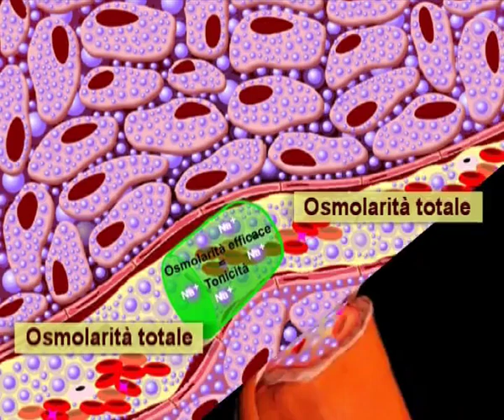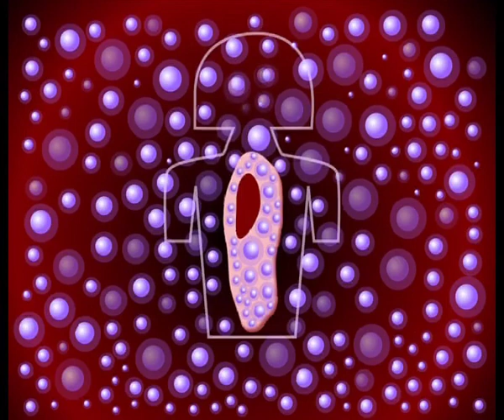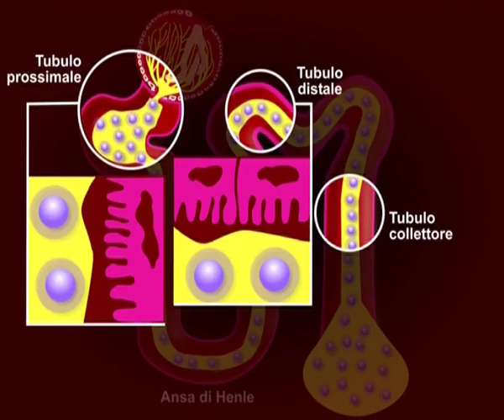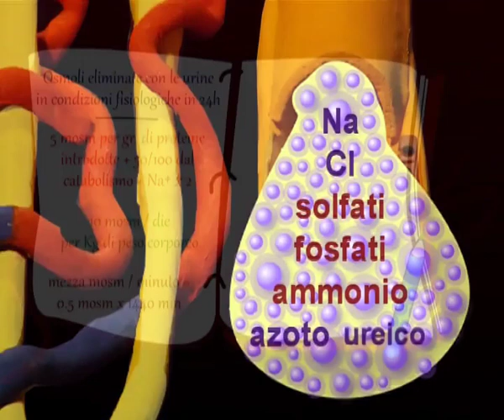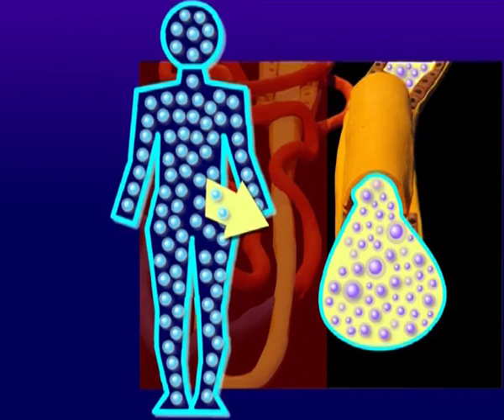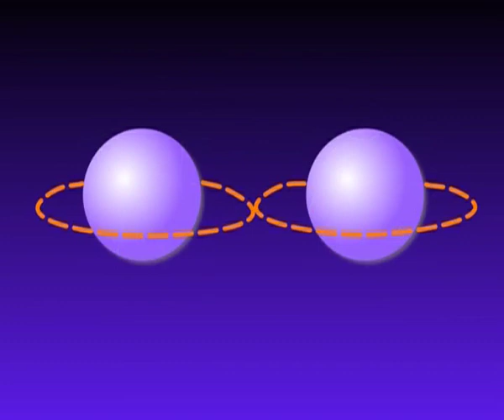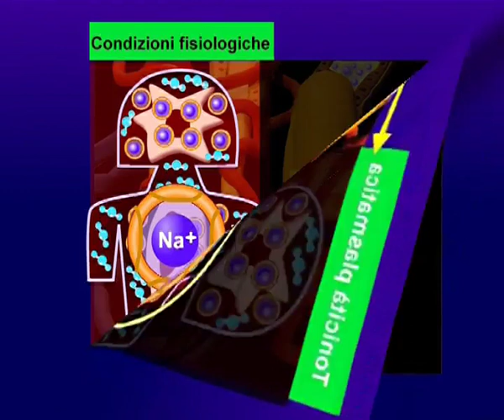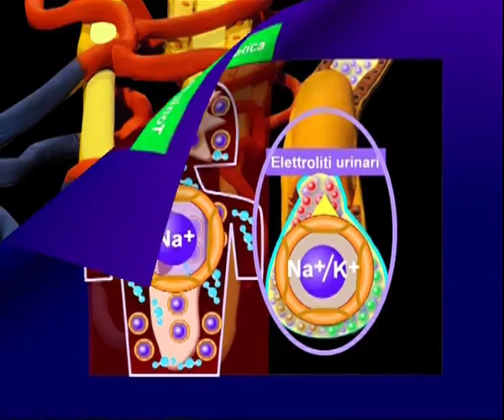Rene, Acqua e Prossemica, Sintesi 6B: che cos’è la Tonicità Urinaria?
Documentario d'animazione scientifico ideato dalla Scuola di Specializzazione di Nefrologia dell'Università del Piemonte Orientale. Prof. Piero Stratta. Regia Dott.ssa Caterina Canavese.

DESCRIZIONE
Nel film di oggi terminiamo gli  approfondimenti  su OSMOLARITÀ e TONICITÀ chiedendoci se,  dopo tutti i  discorsi  fatti a proposito della necessità di differenziare l’OSMOLARITÀ TOTALE dalla OSMOLARITÀ EFFICACE  o  TONICITÀ nel plasma  , sia necessario fare la stessa distinzione anche nelle urine . E la risposta deve essere articolata in due punti fondamentali:
1)  “NO”, non ha  nessun  senso  cercare nelle urine una  TONICITÀ con un significato analogo a quello che la parola ha nel sangue  , e cioè come “Concentrazione  dei soli soluti urinari capaci di esercitare attrazione osmotica  trans-membrana  nei confronti delle cellule che la pre-urina e l’urina incontrano prima di uscire dal corpo umano”.  E questo perchè  l’urina   è un liquido corporeo molto particolare e  diverso da tutti gli altri:  per esempio,  nelle urine  l’oscillazione fisiologica nella concentrazione  dei soluti supera valori di  1000 mosm per litro , mentre  nei  liquidi extracellulari le oscillazioni fisiologiche dei soluti non devono superare   10- 20  mosm  per litro  per evitare che  le cellule con cui gli stessi liquidi entrano in contatto  siano a rischio di  subire danni.  E dunque è naturale che  i rapporti tra pre-urina e urina con le cellule contigue siano regolati da leggi molto più  complesse dei semplici movimenti di osmosi e diffusione, a partire dalle cellule  dei tubuli renali a tutto l’ UROEPITELIO, che dai calici fino alla vescica costituisce una robustissima barriera dalla struttura molto complessa e articolata.
2) E  però  “ SI”, il  concetto di TONICITÀ  è  stato introdotto anche nelle urine, ma per indicare qualcosa che non ha niente a che vedere  con il  rapporto tra il “liquido urine”  e “le cellule” con cui le urine vengono in contatto. Nelle urine , il termine TONICITA’ è stato introdotto per  esprimere   una “sorta di  messaggio” delle urine che ci informa  su “quello che il rene sta facendo per regolare la TONICITÀ PLASMATICA” .
E questo passaggio è avvenuto  dopo aver chiarito la  differenza cruciale tra OSMOLARITA’  e TONICITA’  nel sangue : se  nel plasma, a parità di OSMOLARITÀ TOTALE,   la TONICITÀ può essere anche ben diversa,  è  chiaro  che non basta ragionare sulla  OSMOLARITA’ Urinaria  per  capire cosa stia veramente succedendo nella TONICITA’ del plasma.
I progressi delle conoscenze ci hanno portato  a capire che  a  darci queste informazioni è “la  concentrazione del Sodio urinario”, o meglio “ la  concentrazione del Sodio più Potassio” perchè il Sodio  nel suo percorso intra-renale  può scambiarsi con il Potassio. Ed Ecco allora  dove è nata  l’idea di definire questa “CONCENTRAZIONE DEGLI ELETTROLITI URINARI” con il termine di    “TONICITÀ URINARIA” : è nata dal fatto che ci da  informazioni sulla “TONICITÀ PLASMATICA”.
In gergo tecnico,il passaggio è stato quello dalla  CLEARANCE OSMOLARE e ACQUA LIBERA da OSMOLI  alla  CLEARANCE  ELETTROLITICA  e ACQUA LIBERA da ELETTROLITI .
In pratica,  per  ragionare su come il rene condizioni la Sodiemia dobbiamo guardare il rapporto tra la concentrazione degli  ELETTROLITI URINARI  e quella del Sodio plasmatico..
Usando la nostra consueta metafora prossemica possiamo vedere che Le URINE sono ISOTONICHE rispetto al PLASMA se la bolla spaziale intorno  al  “Sodio + Potassio” urinario è uguale a quella del Sodio plasmatico, e quindi in questo caso il rene non sta facendo niente  che modifichi la TONICITA plasmatica. Invece,   le urine sono  IPOTONICHE  se la bolla spaziale che circonda gli Elettroliti urinari è più larga di  quella che circonda il Sodio plasmatico , e quindi il rene perde acqua libera, mentre invece le urine sono IPERTONICHE e  se la bolla spaziale intorno agli Elettroliti urinari è più stretta di quella intorno al Sodio plasmatico , e in questo caso il RENE TRATTIENE ACQUA LIBERA .
A questo punto  il film si conclude  con la domanda su quando, nella pratica clinica quotidiana, ci sia utile andare a guardare questa  Tonicità urinaria: e la risposta è  SEMPRE   se è presente una alterazione della sodiemia  ( basta confrontare “sodiuria + potassiuria su un campione di urine spot”  con la  sodiemia ).
E poi soprattutto ci serve di fronte a  pazienti ipersodiemici  non in grado di recepire lo stimolo  della sete
( come per esempio in Rianimazione) quando in presenza di poliuria  assoluta o relativa  con concentrazione urinaria  intorno a 500  si può toccare con mano  il  famoso Enigma della Poliuria osmotica.
E cioè, nonostante l’OSMOLARITÀ urinaria sia ben  maggiore di quella plasmatica, se la concentrazione  degli Elettroliti urinari è inferiore a quella  del Sodio plasmatico , il rene sta perdendo acqua libera e questo fa salire la sodiemia, ma noi non avremmo mai  potuto capirlo se non avessimo ragionato sulla TONICITÀ Urinaria.